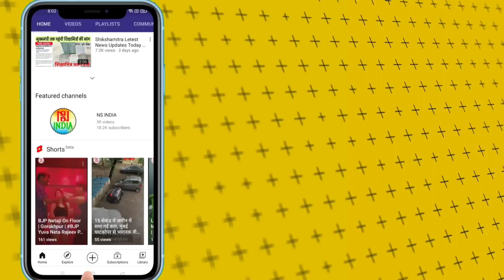आशुतोष सिंह ने उठाया शिक्षामित्रों का मुद्दा तो क्या बोले | Vidhan Parishad Live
समाजवादी पार्टी से एमएलसी आशुतोष सिन्हा ने विधान परिषद के मानसून सत्र के तीसरे दिन सदन में  उत्तर प्रदेश में गिरते शिक्षा के स्तर, भाजपा सरकार द्वारा किए जा रहे शिक्षा का बाज़ारीकरण, शिक्षामित्र, मदरसे के आधुनिक शिक्षक एवं राजकीय विद्यालयों की बदहाली का मुद्दा उठाया...

Samajwadi Party MLC Ashutosh Sinha
shikshamitra vidhansabha news
vidhansabha mansun Satra live
Ashutosh Sinha on shikshamitra